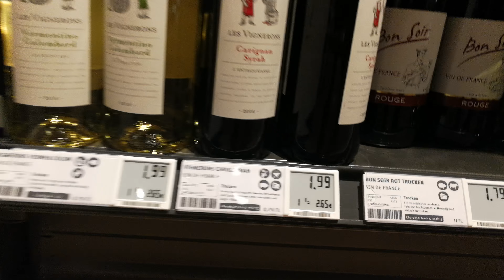Cheap wine in Germany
I'm impressed by the prices of wine from all over the world here in the Neckar region. This was a Rewe store in Weinheim need Heidelberg and Mannheim.
Discover Germany!